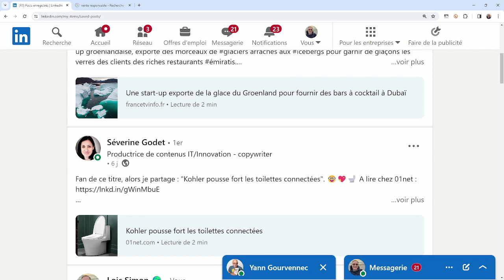Comment Vendre de manière AlterNative face aux Enjeux Socio-écologiques? 15/1/24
3ème table-ronde de AlterNativesForum EnChairEtEnOs (15 janvier 2024) sur le thème de la Vente Responsable
Avec Bruno Delezenne (voir aussi son exceptionnelle keynote en ouvertur du forum), Philippe Deliège, Martin Bolle, Christian Kottmann et Loic Simon (MC)